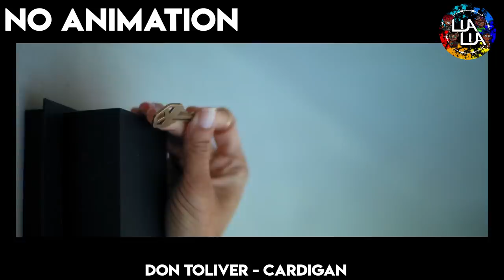ANIMATED MUSIC VIDEOS VS MUSIC VIDEOS WITH NO ANIMATION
This video is animated music videos vs music videos with no animation !